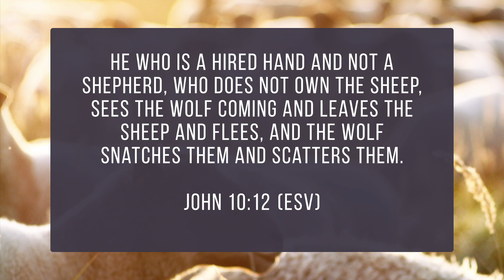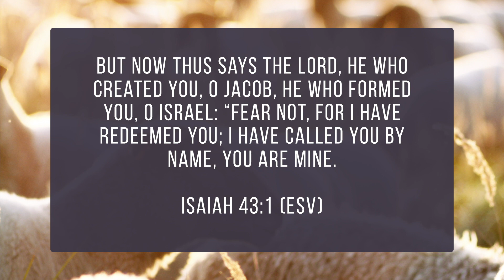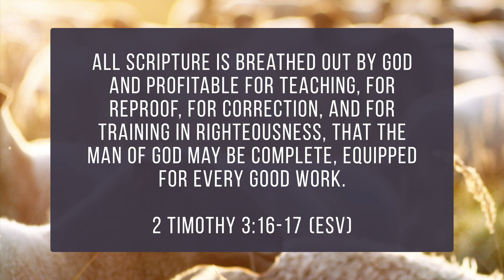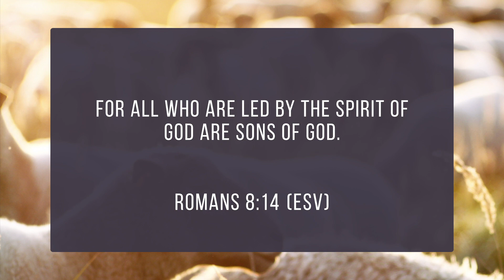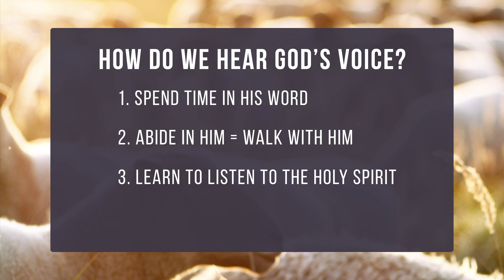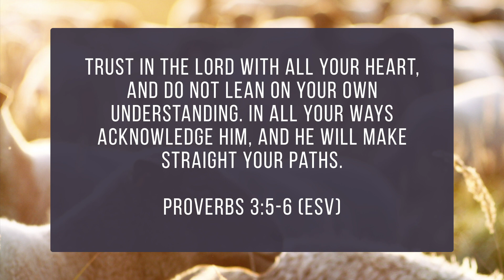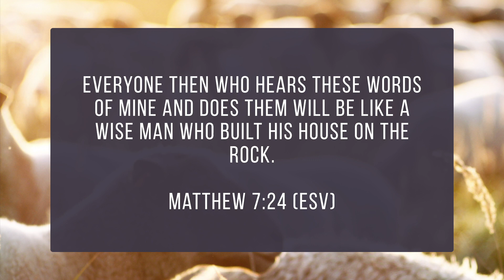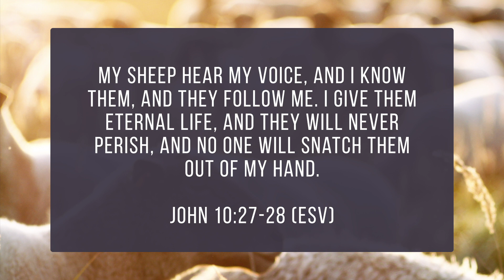My Sheep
April 26, 2020 Grace Brethren Church of Clinton. Senior Pastor Irv Clark shares a message on hearing God's voice from John 10:27 where Jesus, the Good Shepherd, says that His sheep know His voice and follow Him.

For more information please visit clintongrace.org